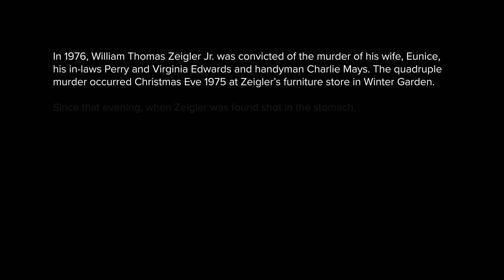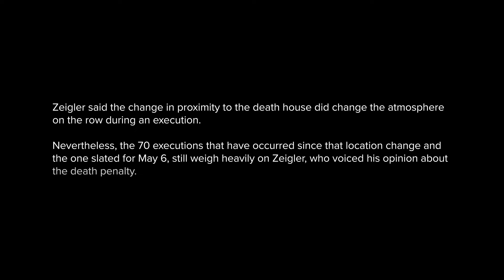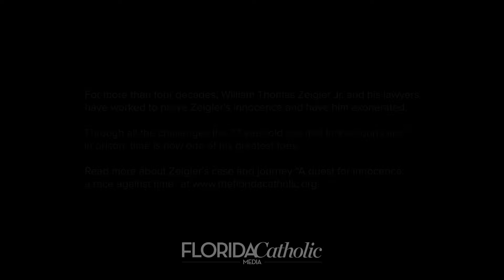William Thomas Zeigler Jr.: An interview with a death row inmate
The case of William Thomas Zeigler Jr. moves forward with DNA testing of almost 150 pieces of evidence